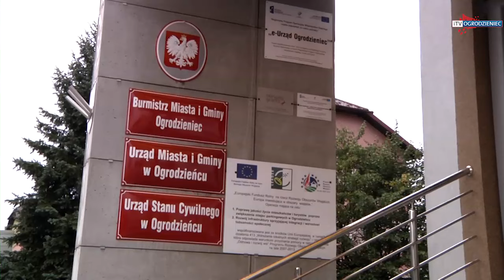itvOgrodzieniec - Kierowców w Ogrodzieńcu czekają duże utrudnienia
Przez najbliższy czas mieszkańcy Ogrodzieńca i okolic będą musieli zmagać się z utrudnieniami w ruchu drogowym